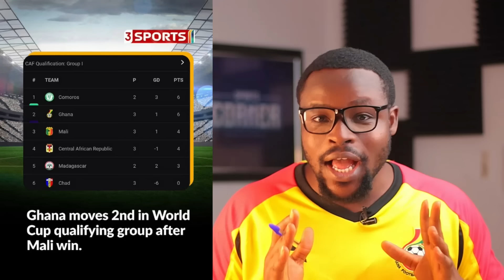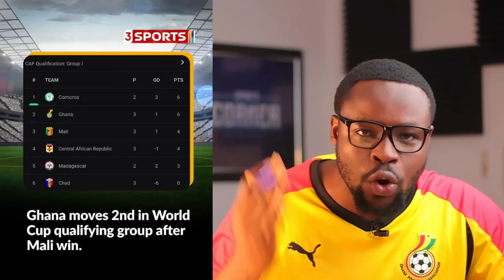WATCH BLACK STARS PLAYERS CELEBRATION WITH FANS AFTER MALI 1-2 GHANA & GHANAIANS REACTIONS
Mali vs ghana analysis and reaction
Ghana vs mali highlights and goals